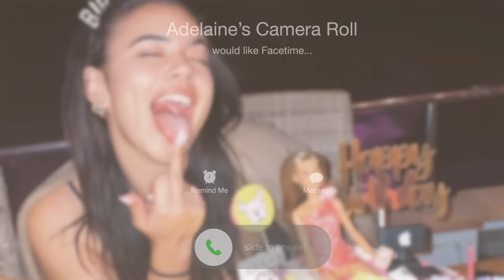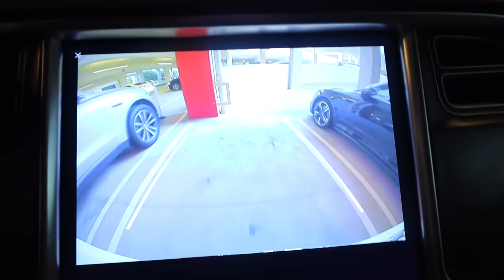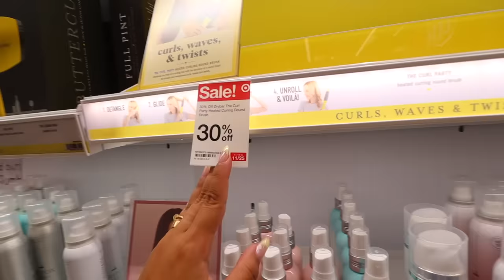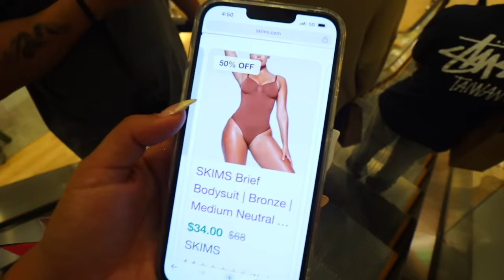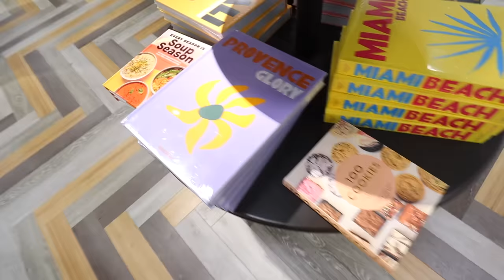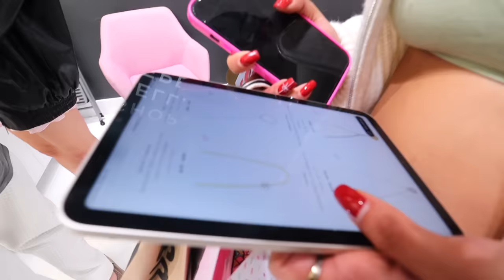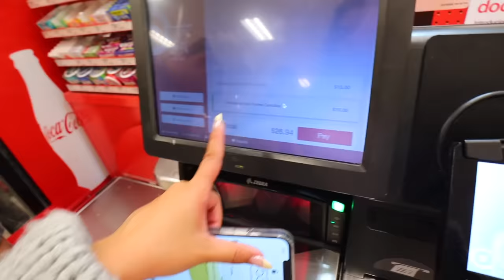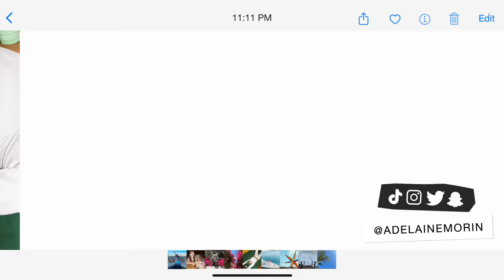Shop With Me For BLACK FRIDAY! *lines, deals & crowds*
Today my friends Teala Dunn, Andre Nguyen and Alex Porat go black friday shopping and we give you a haul of everything we got after! I HOPE you enjoy! xo

MY AMAZING TEAM:
Shibuya Bullet Train by baegel